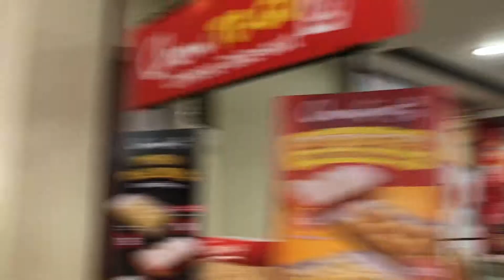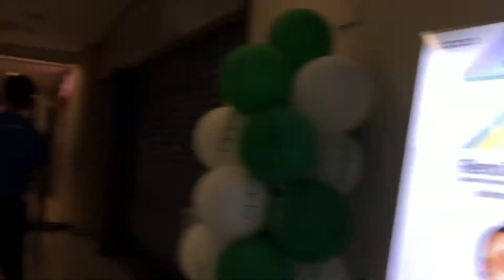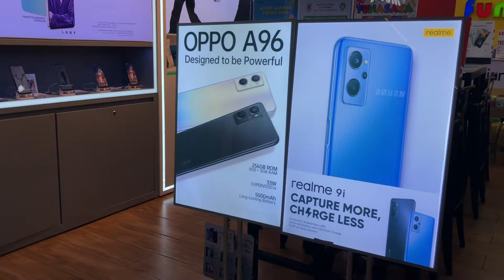Divisoria shopping mall